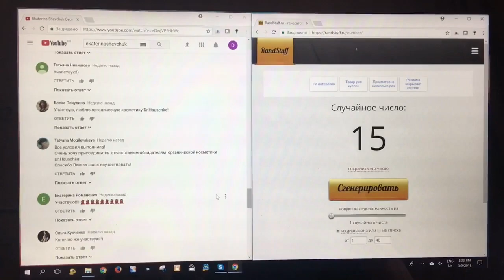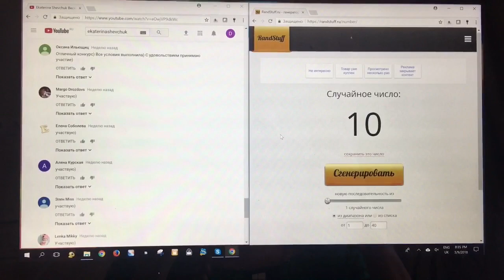Ekaterina Shevchuk Результат розыгрыша, посвящённого 8 марта! У нас есть победители!!!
Здравствуйте! В этом видео я подвожу итоги долгожданного розыгрыша, который я проводила совместно с российским представительством немецкой марки органической косметики Dr.Hauschka (Доктор Хаушка). Обладателями заветных Бьюти-наборов от марки становятся: 1. Sophie Grinberg, 2. Ольга Кукченко, 3. Елена Соболева. С радостью поздравляю победителей!!! Те, кто приз не получил, не расстраивайтесь, впереди ещё много интересных конкурсов!